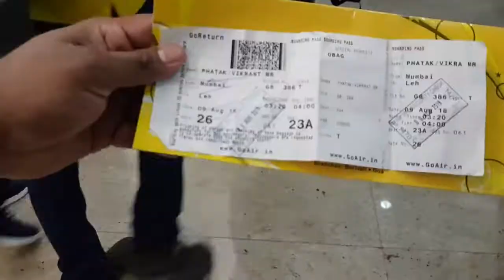Leh Ladakh - Day 1 || Flying to dream destination || Bindass Ghoom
Leh Ladakh, dream of every biker, backpacker, traveller and mountain lover

we planned it 3 months back and started from Leh directly.
We took a direct flight to leh from Mumbai which is started last year.

our plan is to cover leh, ladakh, drass, kargil and then Srinagar at the last.

Here's the first day of the trip, hope you will love the series.